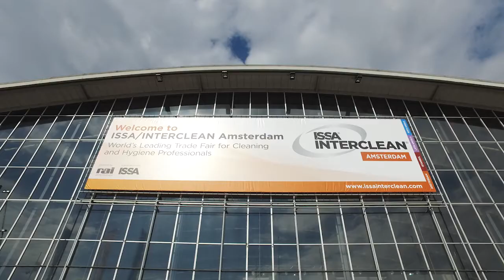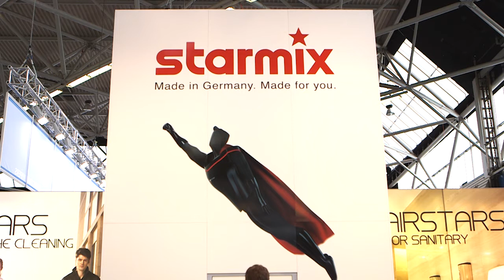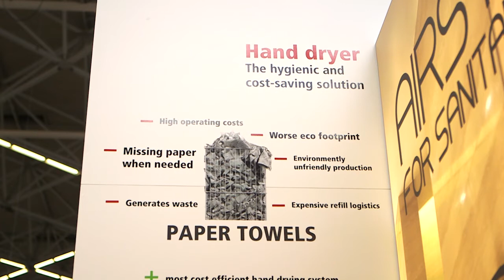Live von der ISSA/INTERCLEAN Amsterdam: starmix/electrostar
Im Rahmen der ISSA/INTERCLEAN Amsterdam führte ein Filmteam für den Reinigungs Markt Interviews mit Ausstellern. So auch mit der Firma Electrostar/Starmix, die schon 1924 den elektrischen Händetrockner auf den Markt brachte und zur ISSA/INTERCLEAN sich dem Thema Händetrockner wieder intensiv zuwendet. Am Messestand konnte sowohl die Kompetenz im Bereich Sauger wie auch im Bereich Sanitär erlebt werden.